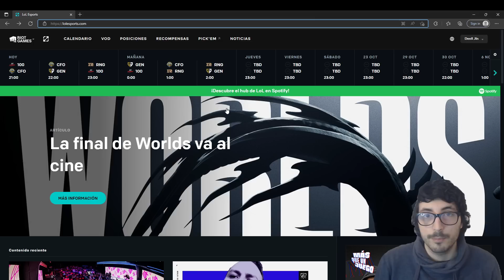DROPS GARANTIZADOS solo HOY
⭐ Aquí os traigo una forma de conseguir drops garantizados de los Worlds 2022 / Mundiales 2022 de League of Legends